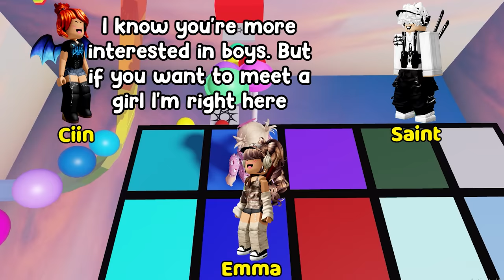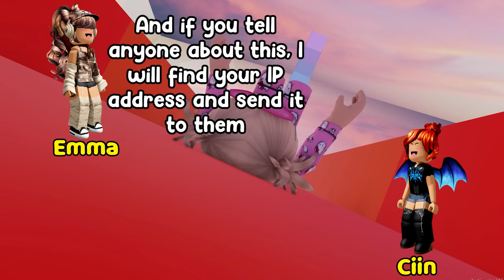🍉 TEXT TO SPEECH 🥝 I Have Some Trouble With The Girl In Roblox 🍒 Roblox Story